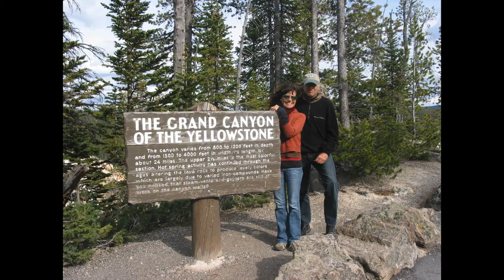Pay Me No Mind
Jeffrey Potter- Songwriter, Guitar and Vocals
Photos of Nsali Saboteur and her sidekick Hinda
Nsali  (Never Seen Anything Like It)
Hinda (Hope I Never Do Again)